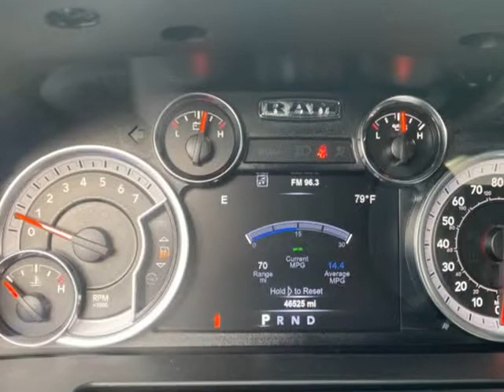2018 Ram 1500 Big Horn 4x4 Crew Cab 5'7" Box (Glens Falls, New York)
Glens Falls Motors
166A Dix Avenue
Glens Falls